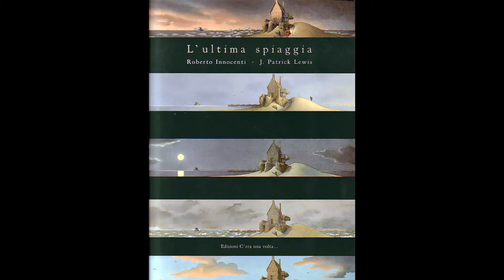BookSpot 19 – L’ultima spiaggia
Uno spot dedicato a:
L'ULTIMA SPIAGGIA
illustrazioni di Roberto Innocenti, testo di J. Patrick Lewis
Il Castello Editore La Margherita, c2005